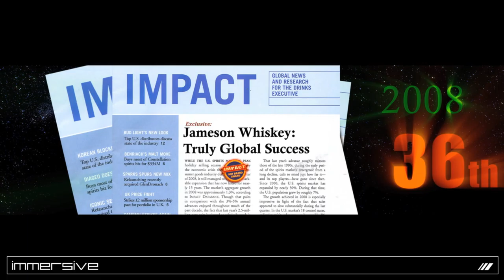Jameson Irish Whiskey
Again approached by our friends at Blonstein and Associates, we were asked to create a film to introduce Alex Ricard before he made his yearly speech to all at Pernod Ricard.